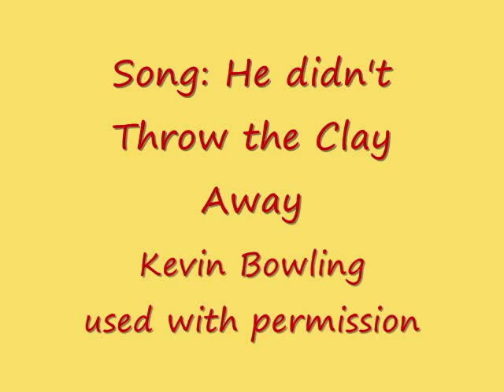SpongeBob parody in Balloons by Andrew Grosjean song by Kevin Bowling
Pastor Andrew does a parody of the pourous cartoon character.  People always want one when they see me make it.  You can make with 2 balloons for just the face.  Or the whole thing takes 7 balloons.